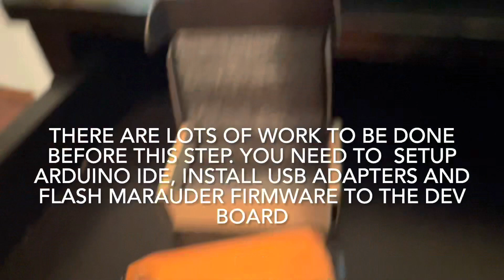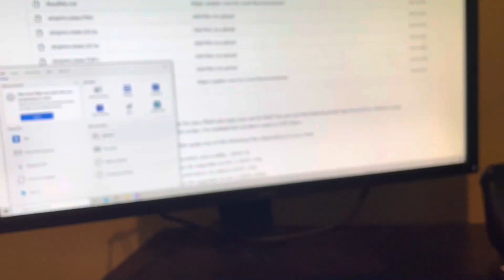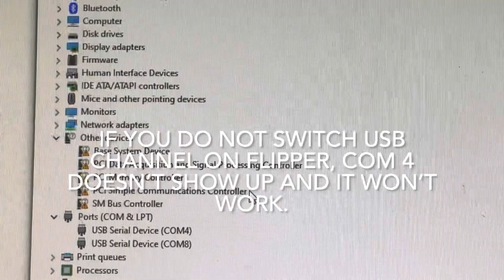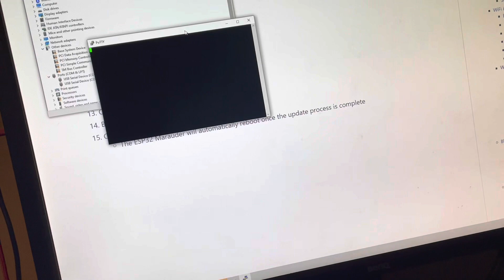Running marauder on flipper zero: Setting up serial connection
Link to tutorial of setting up marauder